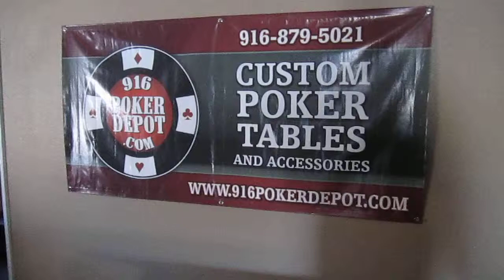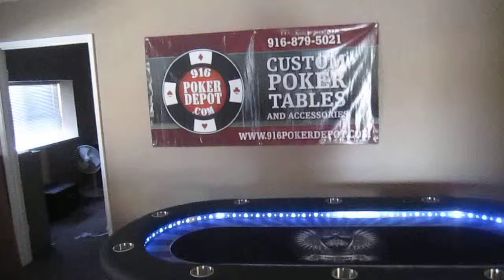916 Poker Depot, Inc. High Stakes Custom Poker Table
916 Poker Depot, Inc. High Stakes Custom Poker Table featuring RGB Multi Zone Controller w/ RF Remote Smartphone or Tablet WiFi Compatible.  Manufactured exclusively for a VIP Client this table is a must have for serious poker enthusiasts!  or call toll free 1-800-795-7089/